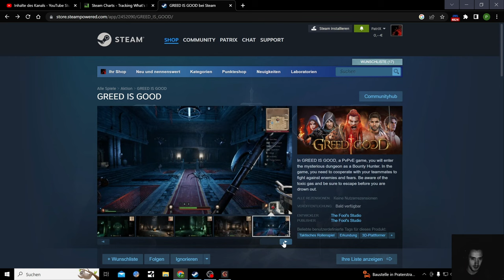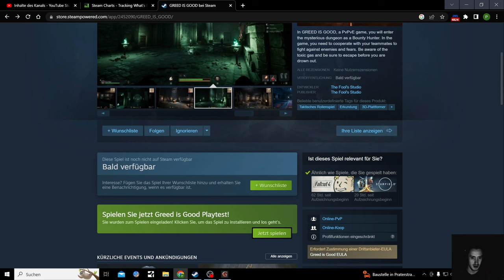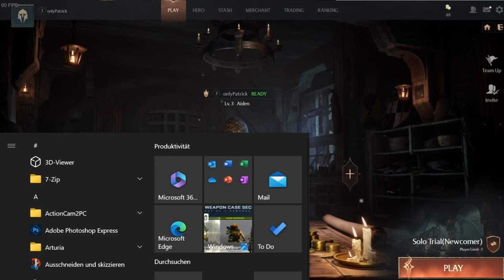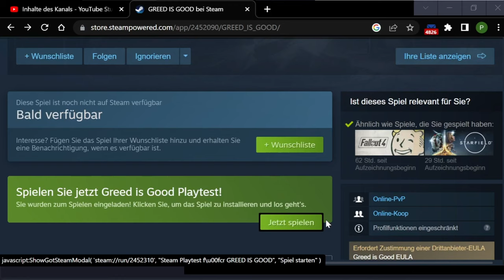Greed is Good PvPvE Playtest Dungeon Fantasy Extraction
An unforgiving hardcore fantasy FPS dungeon PvPvE adventure

In GREED IS GOOD, a PvPvE game, you will enter the mysterious dungeon as a Bounty Hunter. In the game, you need to cooperate with your teammates to fight against enemies and fears. Be aware of the toxic gas and be sure to escape before you are drown out.